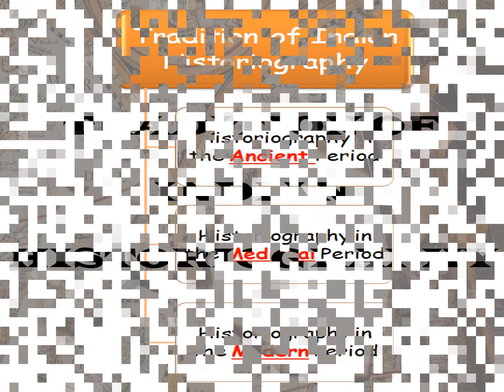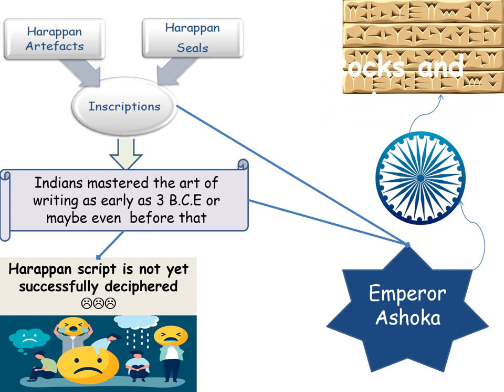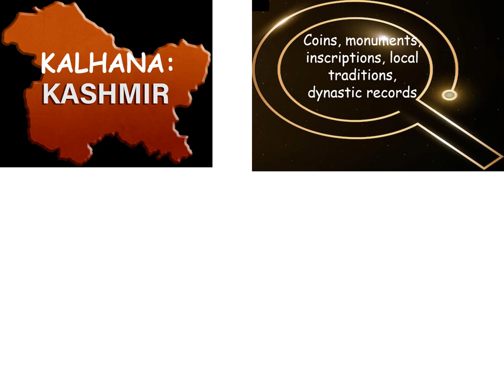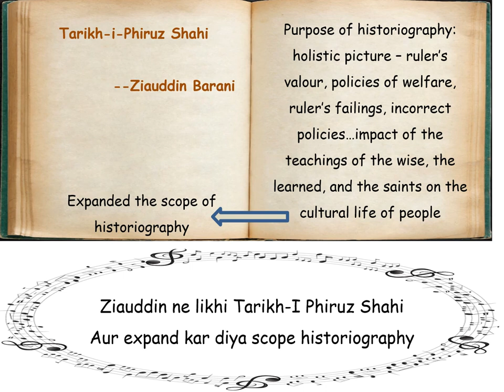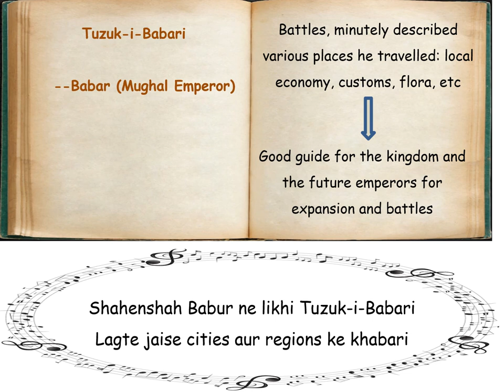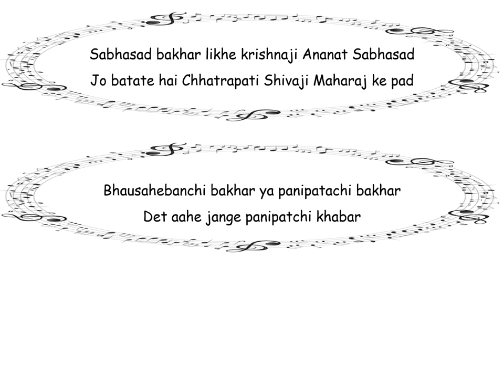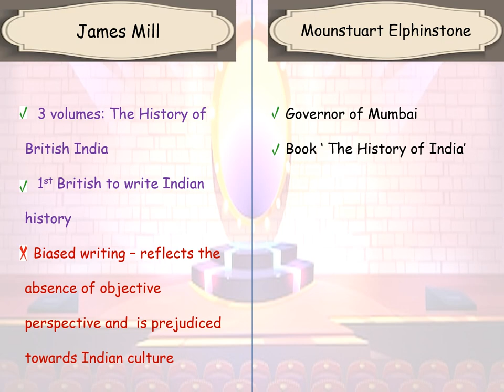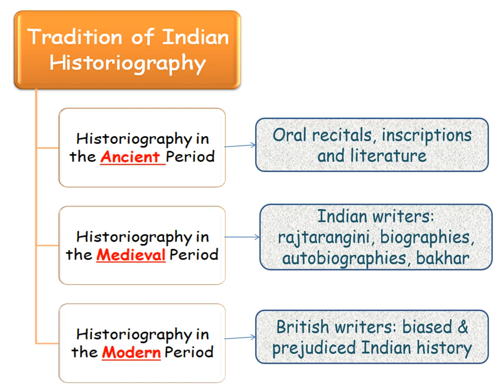Chapter 2 SSC history - Historiography: Indian tradition part 1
This is the 2nd chapter from the history textbook. Watch a few times and you will do well in your exams.

SSC board - happy history

Historiography: Indian tradition part 1